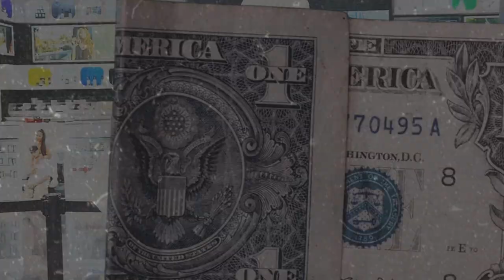(FFNP) Suede x Acito Type Beat ~ Down Bad (Prod. 2Tone x Loaded x Hittah)